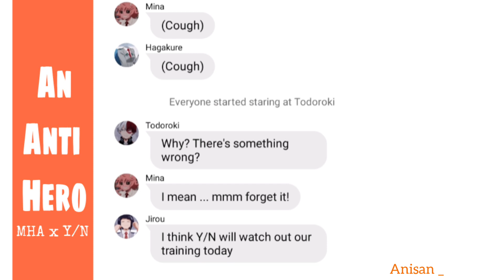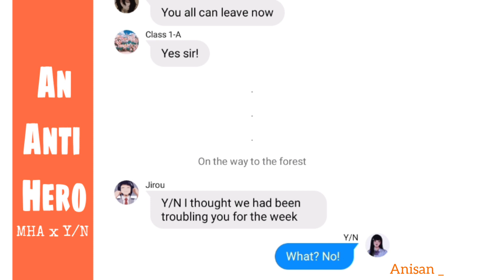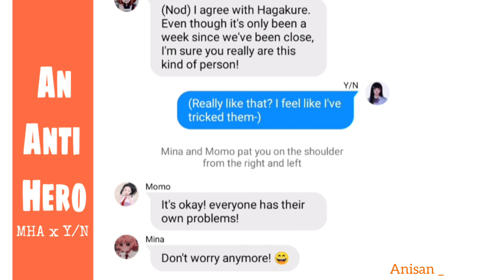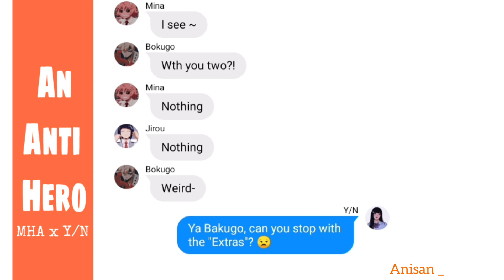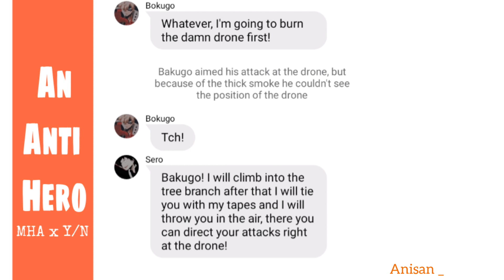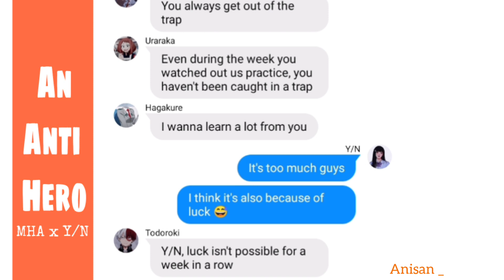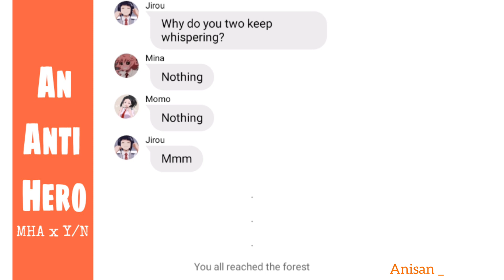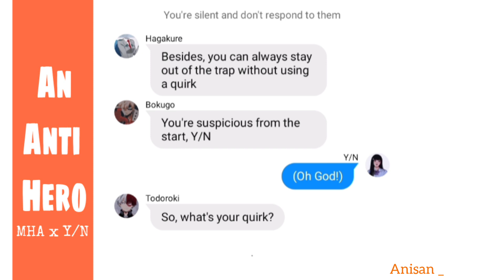An Anti Hero Ep 3 | MHA x Y/N | MHA texting story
Music background :

From MRIR